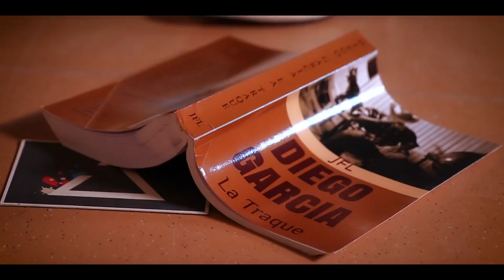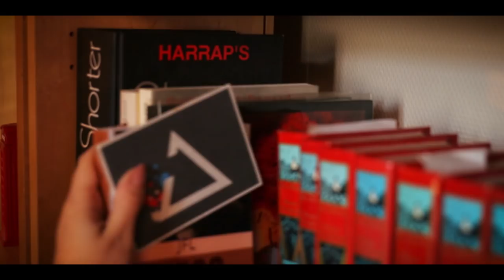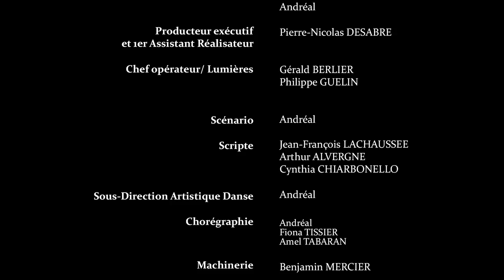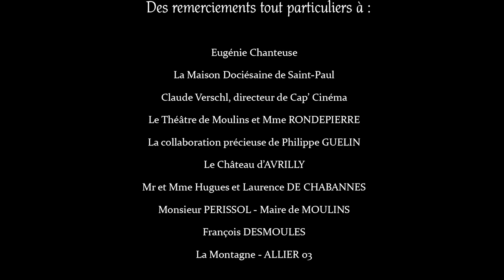L'Ere du Renouveau - Andréal (Clip Officiel)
"L'Ere du Renouveau"  d’Andréal extrait de l'album "Renaissance"

ANDRÉAL « L’Ère du Renouveau »
Auteur - compositeur - clavier: Andréal
Recording - Mixing - Mastering: Xabi Pellarini - Studio LAGUNA RECORDS
Vidéo edit : Nicolas GASTAUD

Crédits:
Culture d'en face
Connecting Bourbon
Bouges toi Moulins
La Montagne
Moulins/ Allier/ Auvergne

Droits d’auteur déposés - SACEM